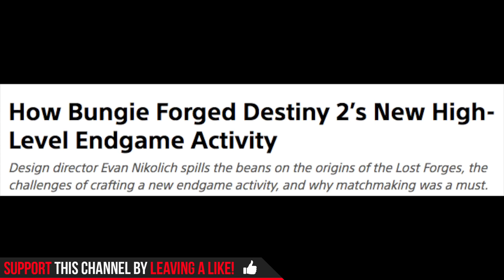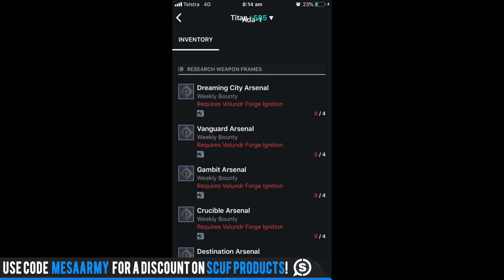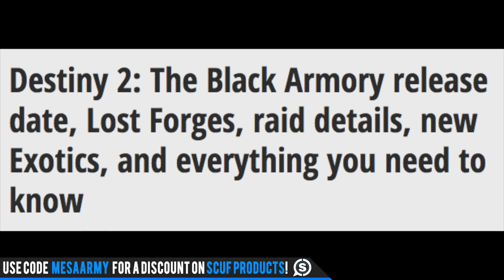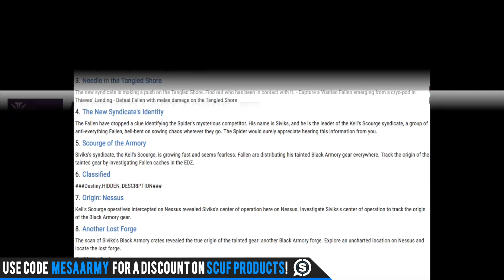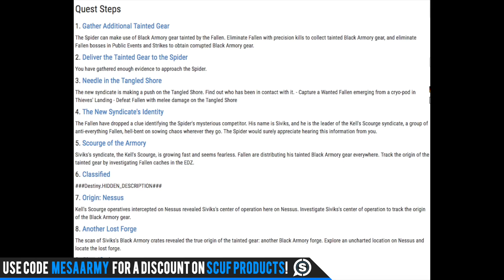Destiny 2. RAID BOSS! End Game, Hidden Quests, D2 Thorn, Fallen Raid Mods “Taken Butter” & More!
✅Join my PS4 Destiny FaceBook Group!

In this Destiny 2 DLC Black Armory video we'll cover the latest news. This includes the lost forge end game activity, database items, the raid boss, hidden quests, thorn appearing in destiny 2 and more! Destiny 2. RAID BOSS! End Game, Hidden Quests, D2 Thorn, Lost Forges “Taken Butter” & More!

for daily Destiny 2 updates!

🔴Destiny 2 BLACK ARMORY PREP! The Most Important Things You Can Do & The Point Everyone Is Missing.
🔴Destiny 2. ULTIMATE GAMBIT GUIDE! How To Win Solo. (Get The Season Of The Forge Pinnacle Weapon)

Music with permission:
CDK-Once Again

Destiny 2 News. MORE RAID DETAILS! Veterans Bundle, Xur Update, More End Game, 650 Power & More!